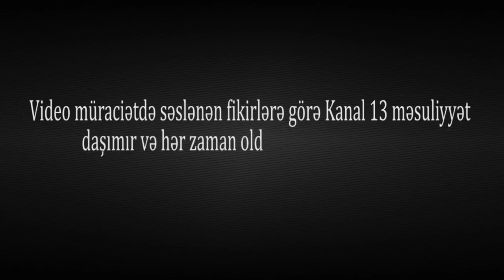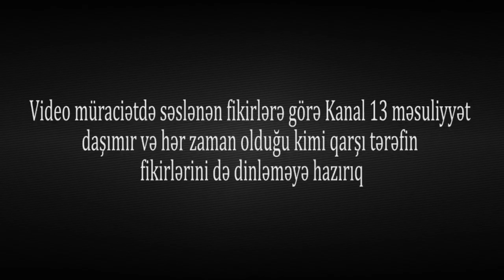"BƏSDİ DƏ, BU Xalqdan, Ordudan NƏ İSTƏYİRSİNİZ AXI?"-ETİRAZ-"Əsgərə deyir, SƏNİ GÜLLƏLƏYƏRƏM"